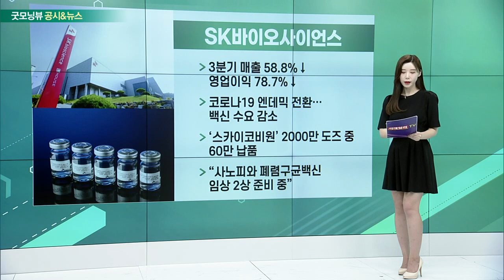원전 관련주, LG화학, SK바이오사이언스, 폐배터리 ETF_공시&뉴스 (20221101)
원전 관련주
- 한수원, 폴란드와 원전 개발 협력 LOI 체결
- 폴란드 민간 원전 최대 4기 건설 추진
- 용량은 5,600MW, 사업 규모 20조원
- 폴란드 최대 에너지 기업... 40% 전력 공급

- 3분기 매출 33.8%↑, 영업이익 23.9%↑
- 기존 사업부문 부진… 첨단소재・에너지솔루션 선전
- 에너지솔루션 제외… 영업이익 59.1%↓
- “2025년 가동 목표… 북미 양극재 공장 검토”

- 3분기 매출 58.8%↓ 영업이익 78.7%↓
- 코로나19 엔데믹 전환… 백신 수요 감소
- ‘스카이코비원’ 2000만 도즈 중 60만 납품
- “사노피와 폐렴구균백신 임상 2상 준비 중”

폐배터리 ETF
- 오늘(1일) 폐배터리 ETF 상장
- KBSTAR 배터리 리사이클링iSelect ETF
- 성일하이텍, 코스모화학, 에코프로, 새빗켐 등
- 한국, 배터리 핵심 소재 해외 의존도 높아